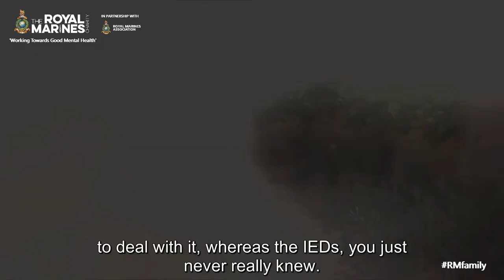Jon White - Support Through Life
In 2010, Jon White was injured by an Improvised Explosive Device (IED), whilst serving as a captain with 40 Commando Royal Marines on Operation HERRICK in Afghanistan. As a consequence, he lost both legs above the knee and his right arm at his elbow.